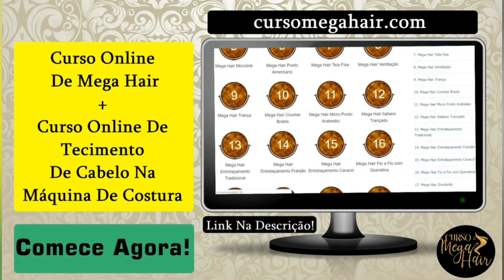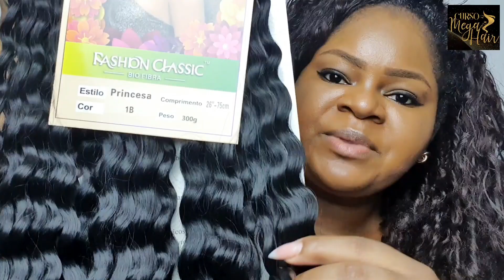RESENHA CABELO ORGÂNICO PRINCESA - FASHION CLASSIC - Por Alê Soares ❤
Treinamento de Mega Hair Online.
Vagas Limitadas!